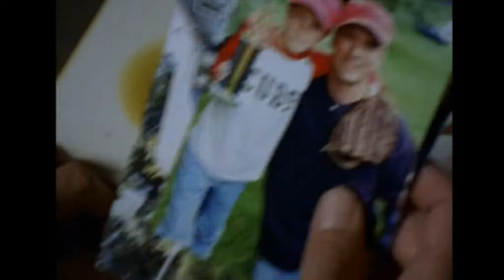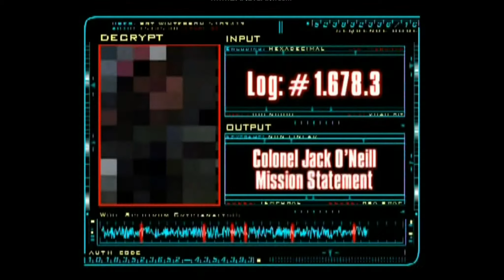a thank you and here is SG1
time for some star gate